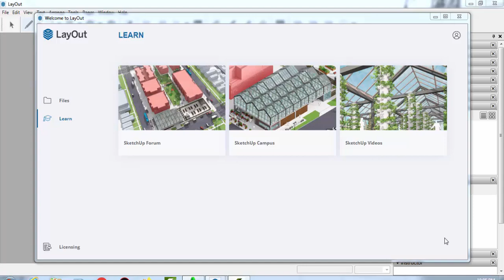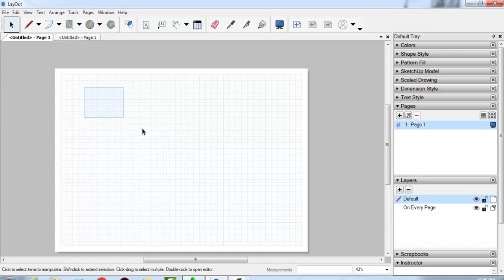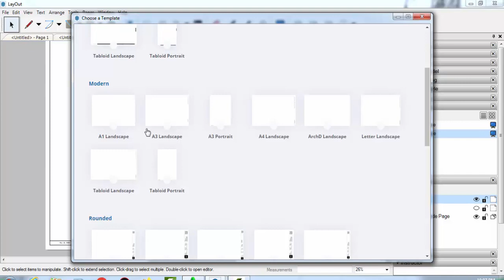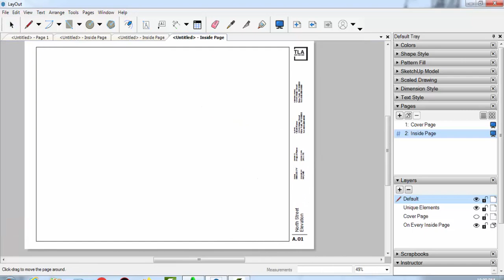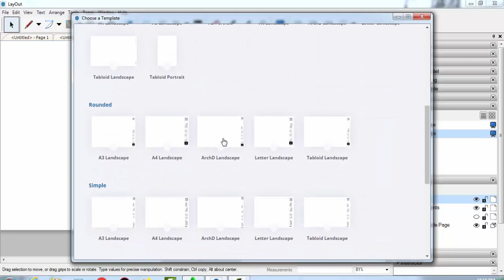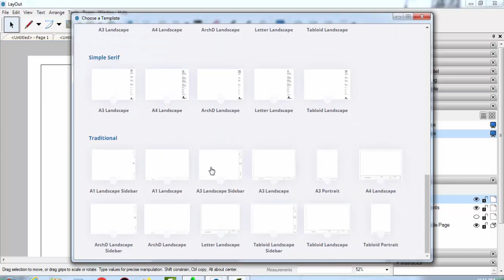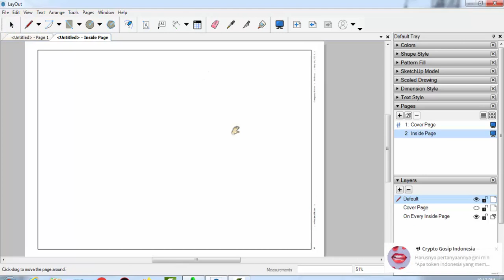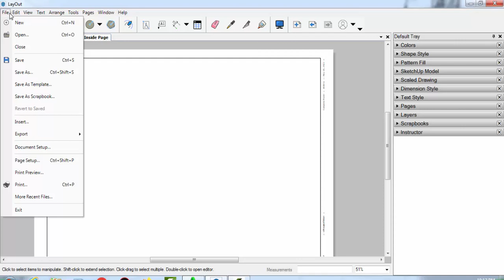02 Mengenal Template Template Layout Sketchup 2022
02 Mengenal Template Template Layout Sketchup 2022
✅Berikut Playlist Vidio👇